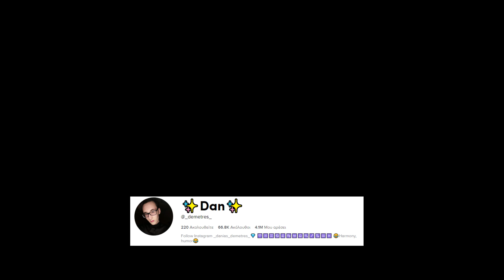Τουλάχιστον Δύο #2 || @_demetres_ Από Το TIK TOK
Και εμάς εδώ